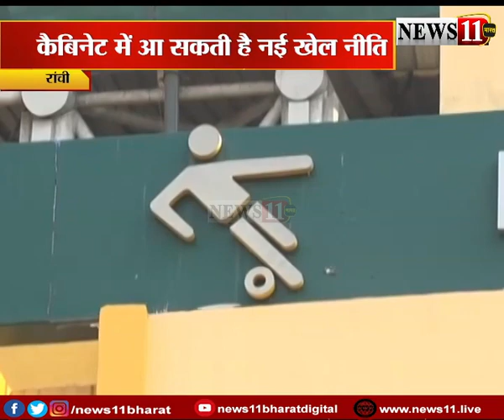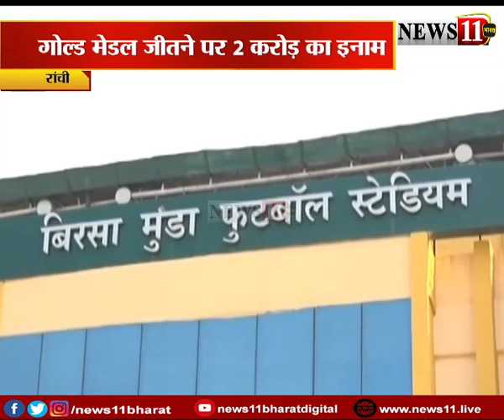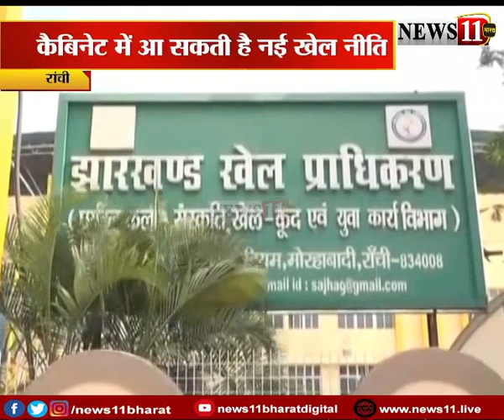कैबिनेट में आ सकती है नई खेल नीति